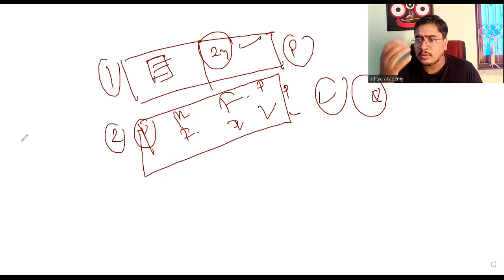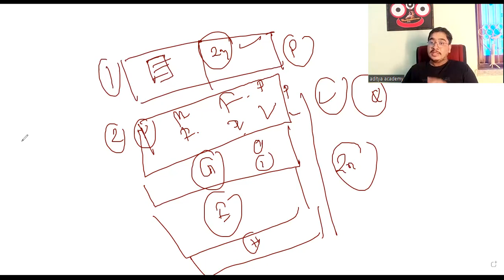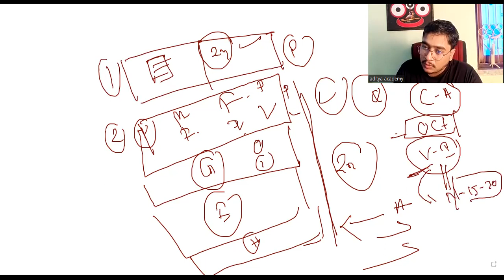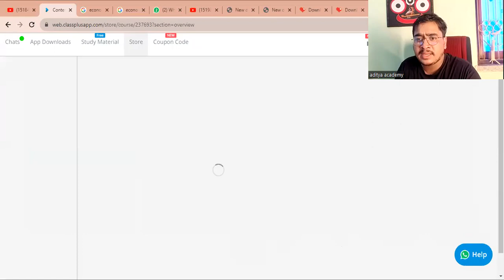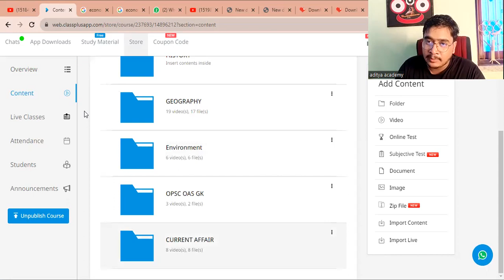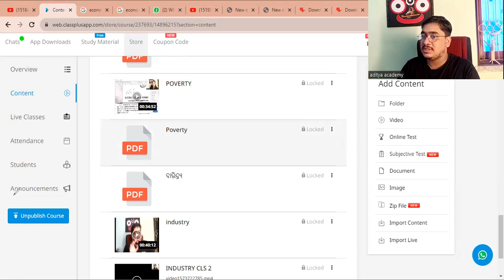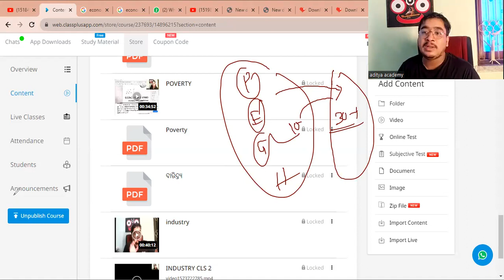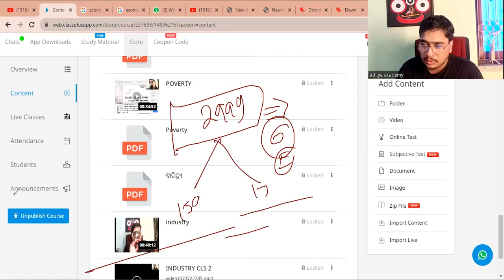OPSC OAS 2024 & 25 ପାଇଁ STRATEGY...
Educational Chanel Stady about Compitetive Exam#oas